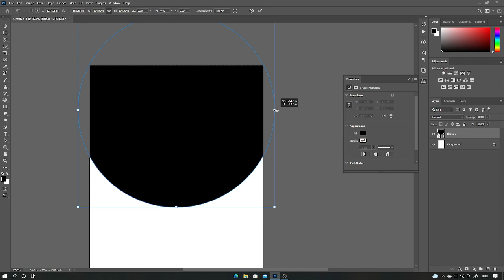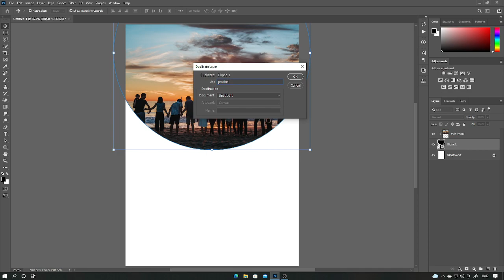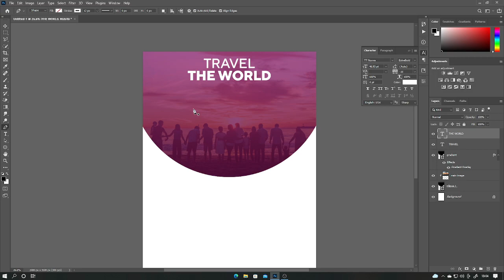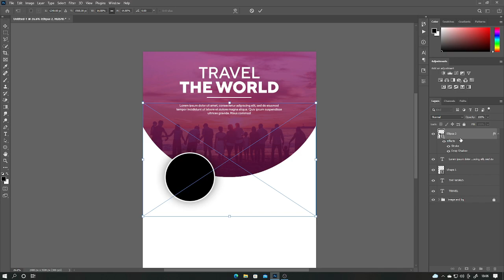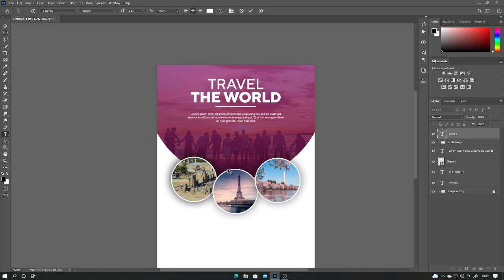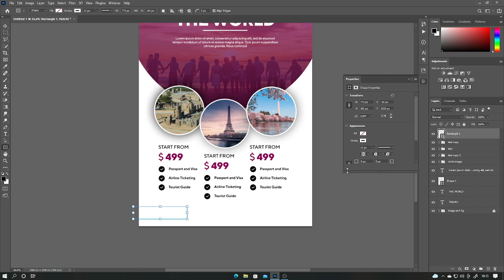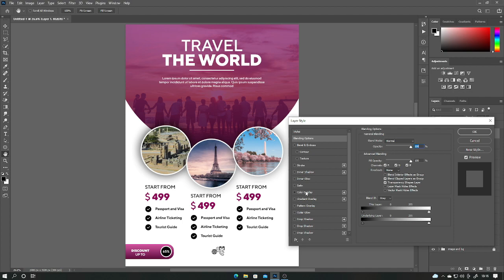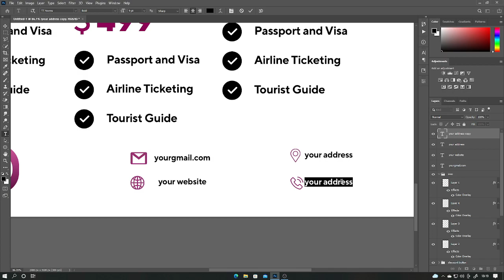Professional Travel Agency Flyer Design In | Adobe Photoshop CC 2022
In this video, I Will show you, How to Design Professional Travel Agency Flyer In | Adobe Photoshop CC 2022